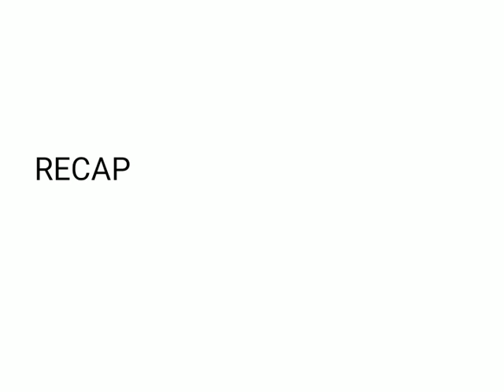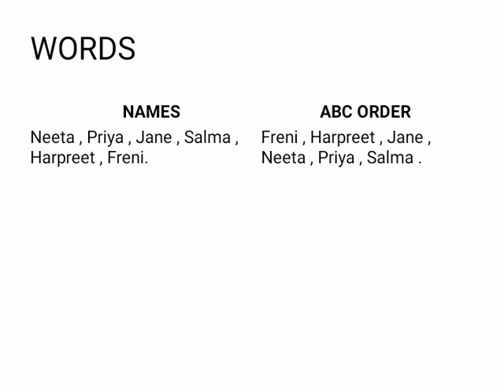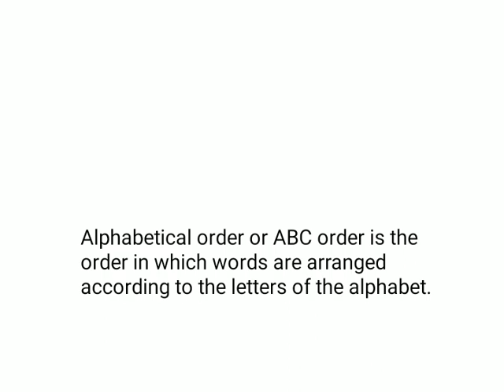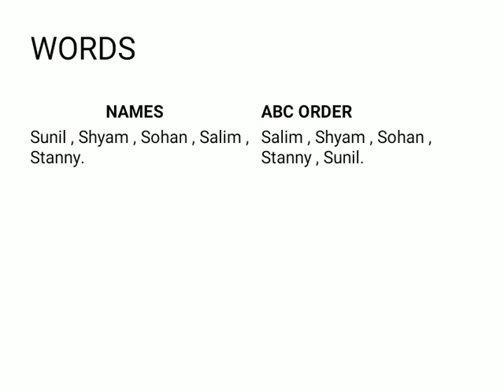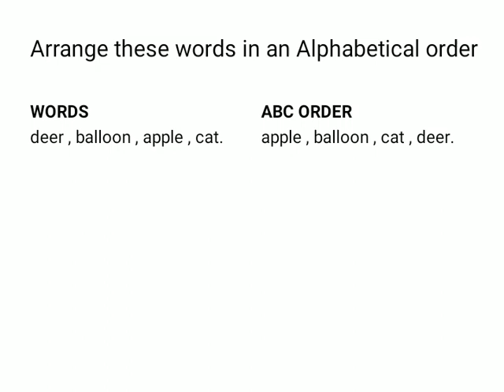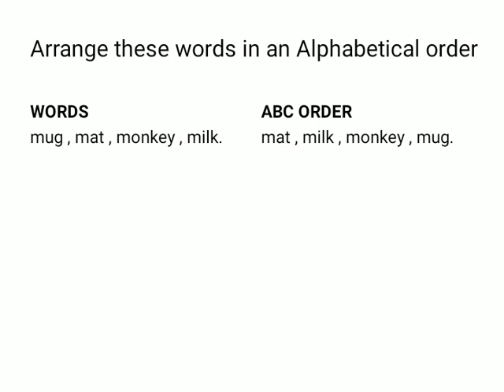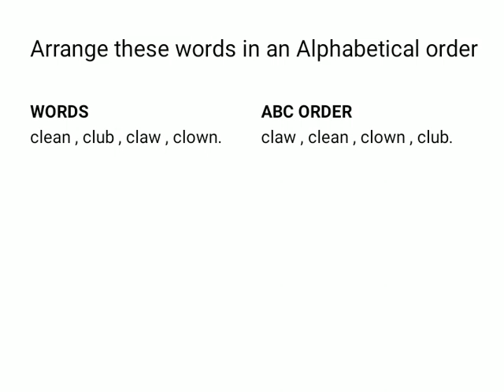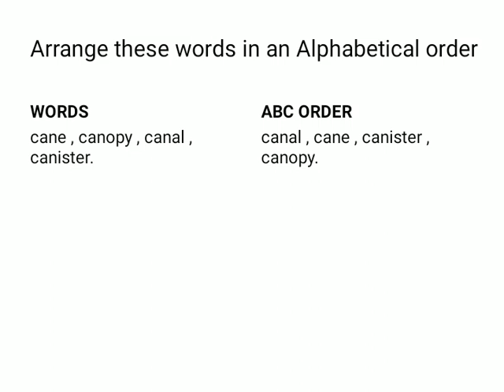English Grammar Alphabetical Order. Std.3